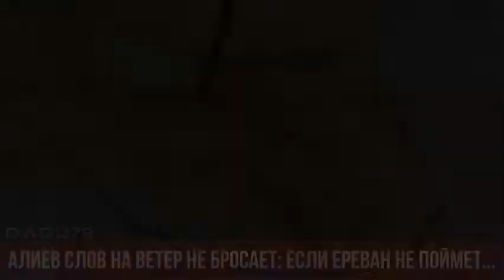Алиев слов на ветер не бросает: если Ереван не поймет...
Странно, что Никол Пашинян до сих пор, после всех событий вокруг Карабаха, после проигранной войны, в конце концов – так и не понял, что президент Азербайджана слов на ветер не бросает. В этом смысле Ильхам Алиев вообще резко отличается от многих своих коллег. Поэтому, если официальный Баку в спокойной форме, дипломатично, но настоятельно предупреждает Пашиняна, что необходимо решить тот или иной вопрос – в данном случае проблему делимитации и демаркации – то это означает, что в один прекрасный день напоминаний со стороны Баку больше не будет.

Об этом корреспонденту Axar.az заявил эксперт в области внешней политики, обороны и безопасности, председатель экспертного совета Фонда поддержки научных исследований «Мастерская евразийских идей» Григорий Трофимчук.

"Баку, как стало ясно многим, не работает в режиме «тысячи первого» предупреждения. Отсюда, и Пашинян, и все, кто интересуется Южным Кавказом в целом, могут сделать простой вывод: Баку уже имеет план демаркации. А если армянской стороне такой вариант пограничного размежевания вдруг не понравится, то что делать: её предупреждали, но эта возможность была упущена. Имидж руководителя Азербайджана, а не деревянные пограничные столбы – вот что имеет значение в данном случае", - отметил он.

По словам российского эксперта, азербайджанские политологи практически прямым текстом предупреждают Армению о планах Баку решить вопрос окончательно:

"Это своего рода льгота, так как в таких серьёзных делах, обычно, никто никого не предупреждает о своих планах. Это – определённого рода "соседский подарок".

Азербайджанские политологи так же открыто показывают широкой аудитории карты Южного Кавказа и карты Азербайджана, где, зачастую, ключевые армянские пункты, включая столицу Ереван, обозначены азербайджанскими именами. Это происходит по той же самой причине: границы окончательно и официально не определены, поэтому победившая сторона может предлагать свои варианты для обсуждения и последующей реализации.

Кто-то внутри Армении, конечно, отдаёт себе отчёт в происходящем. Видимо, по этой причине президент Армен Саркисян и покинул свой пост, не желая брать на себя исторический груз, который Азербайджан снова готов положить на плечи Пашиняна. Думаю, Саркисян понимал и то, что обстановка на постсоветском пространстве – из-за геополитического фактора – стремительно накаляется, и Азербайджан опять готов учесть данное обстоятельство, обратив его в свою пользу".